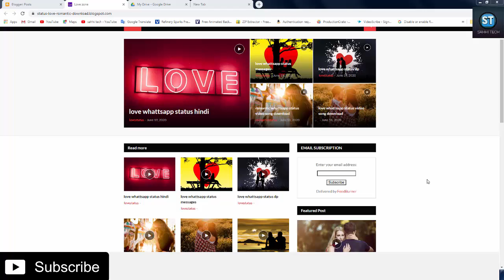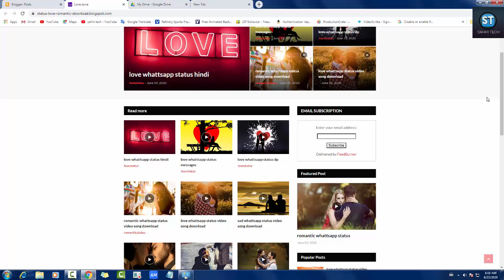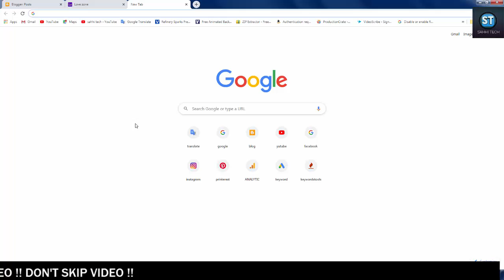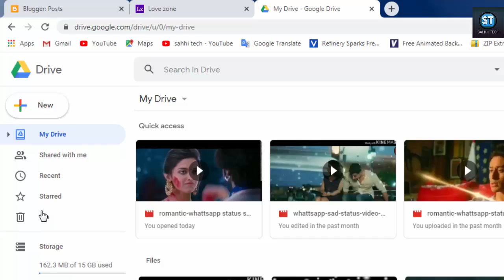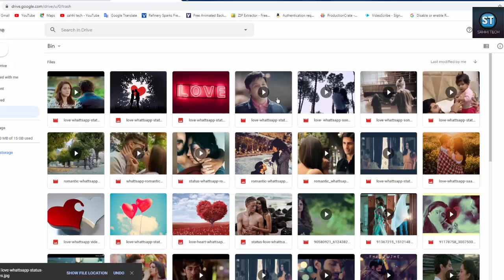Recover Deleted Files from google Drive Trash | google drive recover anroid | restore google file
hello dosto is video main humlog dekengey  how to recover deleted google drive files trash and permantly deleted photo ,file,folder, recover very easy,basic tutorial step by step recover deleted file ,photo on google drive in hindi,